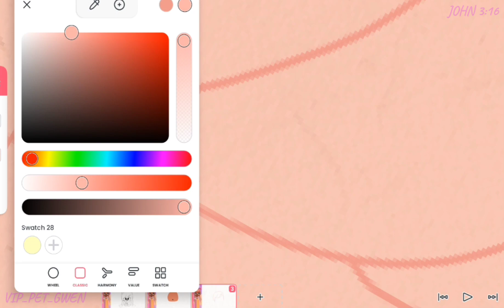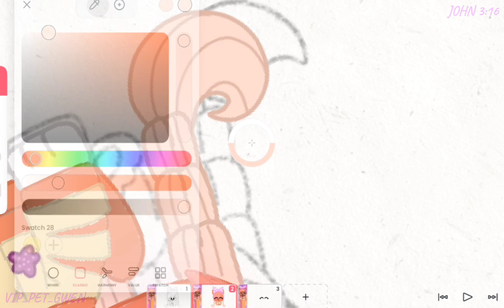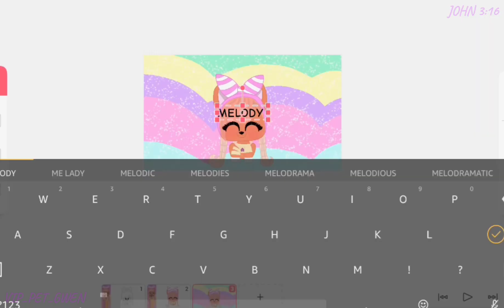🌺🌸DRAWING JAZZY,S MINI FAN MELODY FROM VIP PETS🌸🌺